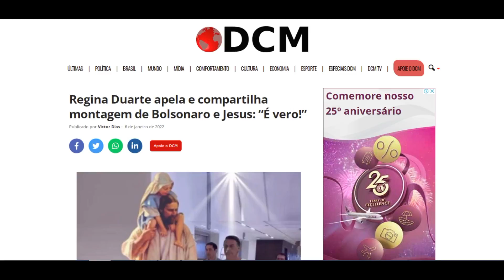Regina Duarte apela e compartilha montagem de Bolsonaro e Jesus 'É vero!'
Publicado por Victor Dias - 6 de janeiro de 2022
Apoie o DCM
Jesus e Bolsonaro
Foto: Reprodução
Para a não surpresa de muitos, a publicação passou dos limites.

Na foto, o mandatário deixa o hospital de mãos dadas com Jesus. Regina, por sua vez, faz uma legenda afirmando que a imagem não é falsa.

“Me disseram que é “ FAKE”. Mas eu não acreditei. É vero ! … pra mim é vero!”, escreveu no Instagram.